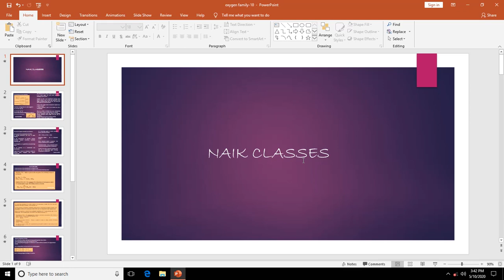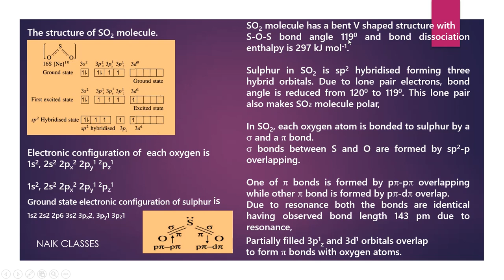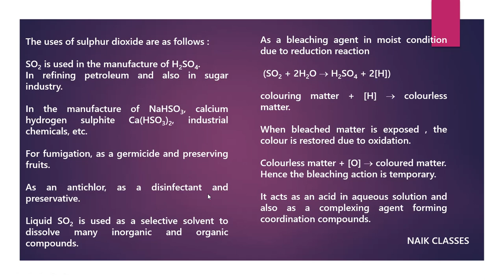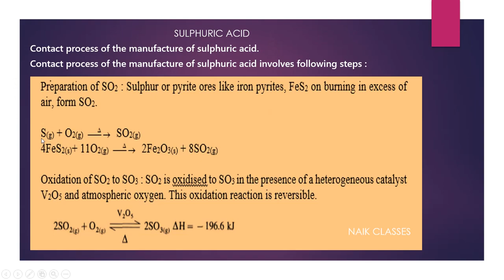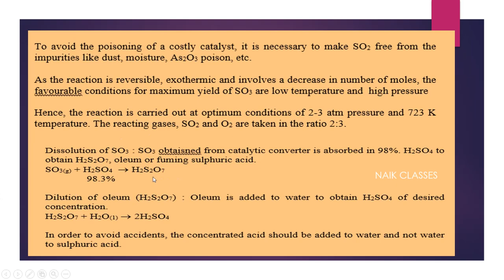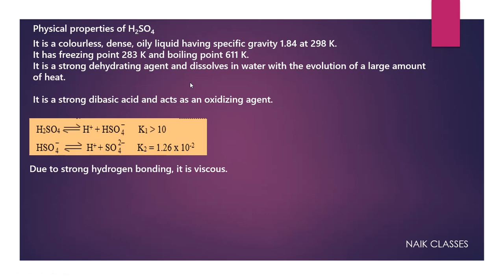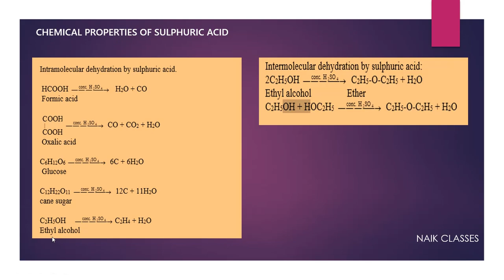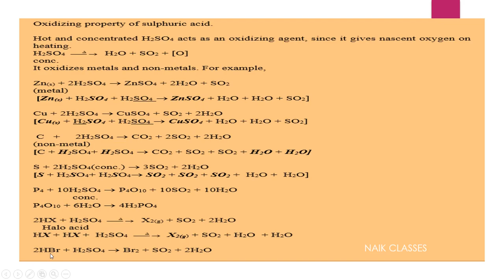Oxygen family - 10